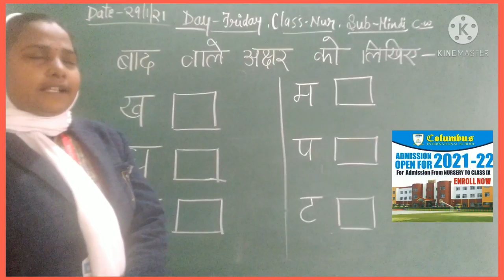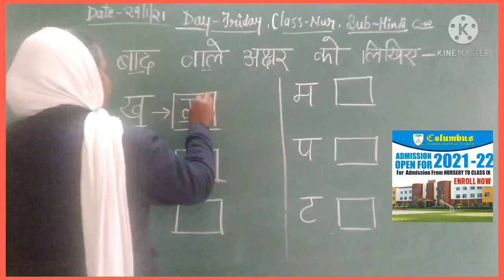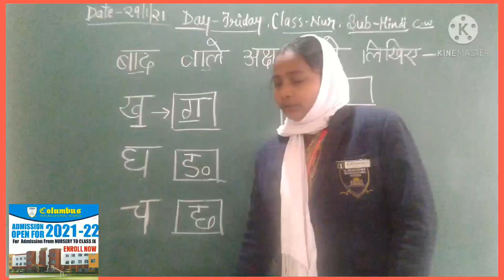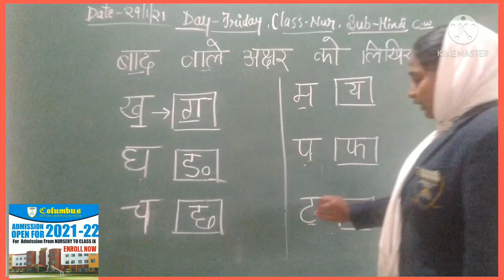Class-Nursery Subject- Hindi NB Revision work